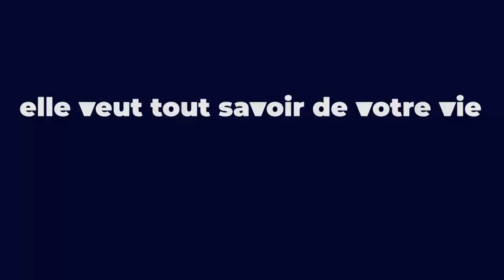5 signes que les femmes mariées sont amoureuses de vous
5 signes que les femmes mariées sont amoureuses de vous Une femme mariée peut-elle être attirée par vous ? Eh bien, les questions de cœur sont compliquées. Lorsqu'une personne développe des sentiments pour une autre, les concepts sociétaux de mariage et de monogamie peuvent rapidement perdre leur pertinence. Il n'est donc pas impossible qu'une femme mariée soit amoureuse de vous. Mais cette possibilité peut vous laisser un sentiment de conflit et soulever une foule de questions. Comment savoir si une femme mariée est amoureuse de vous ? Quels sont les signes qui indiquent qu'une femme mariée est attirée par vous ? Comment faire la différence entre l'amabilité et l'attirance ? Et surtout, que devez-vous faire dans une telle situation ? Si vous avez une telle femme dans votre vie et que vous ne savez pas ce qu'elle ressent pour vous, apprendre à lire entre les lignes peut vous aider à résoudre votre dilemme. Disons qu'il s'agit d'une collègue de travail avec qui vous partagez une amitié occasionnelle ou de la femme d'un ami avec qui vous êtes en bons termes. Vous avez tous deux déjà sympathisé et traîné ensemble, mais la conversation a été essentiellement générale. Si, tout à coup, elle commence à poser beaucoup de questions sur votre famille, votre enfance, vos loisirs, vos goûts, la façon dont vous passez votre temps libre, vos relations passées et vos projets d'avenir, vous pouvez être certain que cette femme mariée est amoureuse de vous. Toutes ces conversations sont sa façon de développer une connexion significative. Sinon, pourquoi une femme mariée montrerait-elle autant d'intérêt pour votre vie ? Il n'y a pas d'explication, sauf que cette femme mariée est en train de tomber amoureuse de vous. Dans toute relation, vous devez être disponible sur le plan émotionnel pour non seulement partager vos émotions, mais aussi pour être ouvert à une autre personne et à vous-même. Si vous êtes tombé amoureux d'une femme mariée, vous devez explorer où vous en êtes sur le plan émotionnel en ce moment, et si rester avec cette personne vous met mal à l'aise. Ne prétendez pas que tout va bien et ne lui faites pas porter le chapeau. Il faut se demander pourquoi vous avez choisi ou continuez de choisir des personnes qui ne peuvent pas être pleinement présentes dans votre vie sentimentale. Son statut marital ne peut pas non plus servir d'excuse à votre indisponibilité émotionnelle. Vous pouvez ressentir un sentiment de fausse liberté en vous liant à elle parce que vous n'avez peut-être pas d'objectif pour votre relation. Cela signifie également que vous pouvez vous sentir autorisé à vous asseoir et à la juger sans jamais avoir à contribuer à la relation. Son statut marital vous amène-t-il à la traiter différemment parce que vous la considérez comme moins importante ?